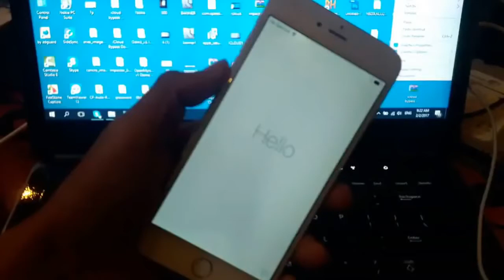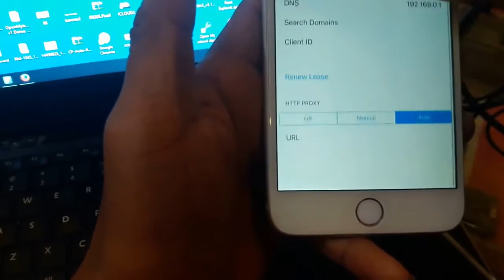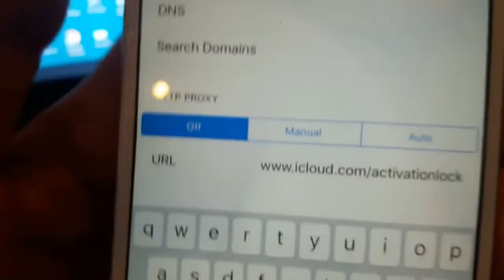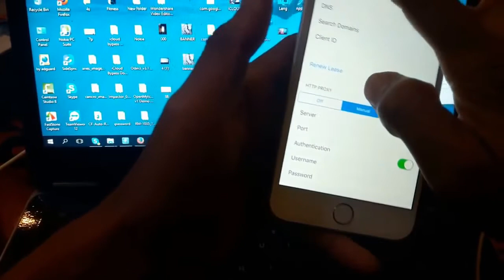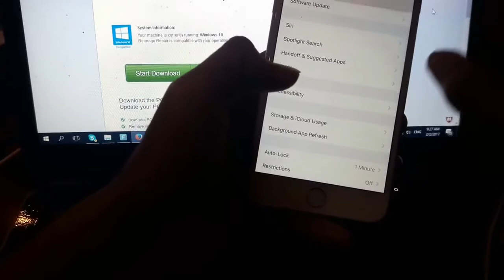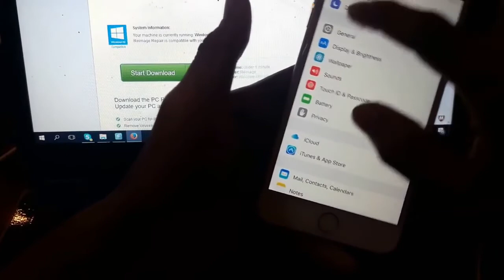How To Remove iCloud Activation Lock Done!!! 100% WORKING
Yes, everything covered in the video is also relevant for iOS 10.x

Comments have now been disabled to prevent spam bots posting fake links.

This video covers everything you need to know about iCloud activation bypasses.

Part 1:

DNS server bypass

Part 2:

Setup.app crashes on the latest iOS 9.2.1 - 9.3

Part 3:

Explanation on the 3 methods for full removal of iCloud activation

Part 4:

Scammers on Twitter, YouTube...

A lot of technical stuff is covered here so if you are knew to iOS, take a look at the links below to understand things better.

DNS servers:

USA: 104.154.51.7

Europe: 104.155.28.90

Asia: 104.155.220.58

Remember - scammers will post comments on this video. Ignore ALL comments claiming to have iCloud bypasses. They are ALL fake!